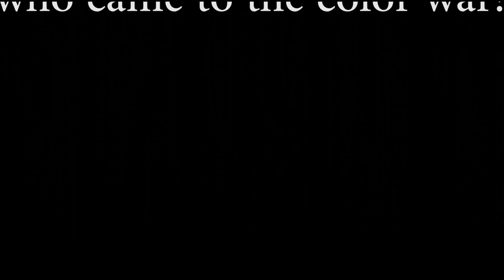McC/gps young life color war 2016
This video is shot for McCallie/GPS young life's first color war.

Back ground music: Obelisk by Color war